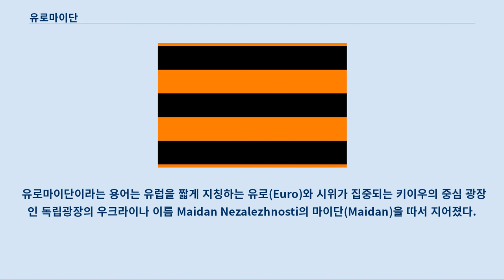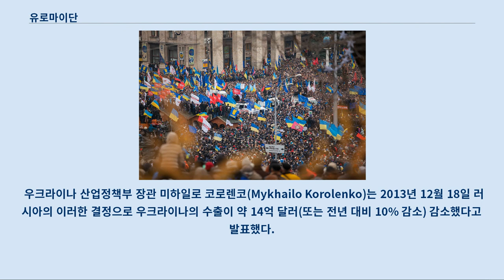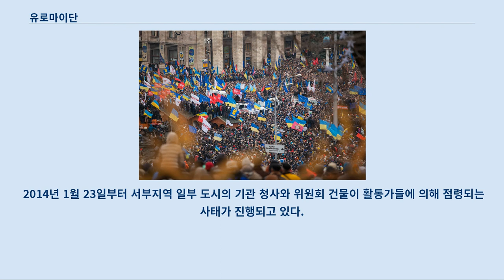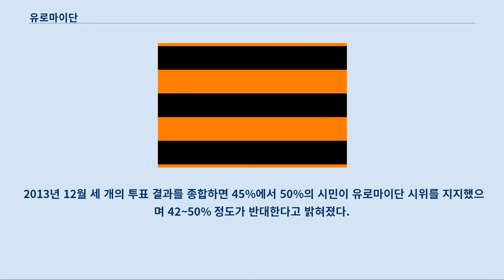유로마이단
현재 진행 중인 전쟁에 대해서는 돈바스 전쟁 문서를 참조하십시오. 키예프 독립광장의 유로마이단 시위. 유로마이단(우크라이나어: Євромайдан 예우로마이단[*])은 2013년 11월 21일 우크라이나에서 유럽 연합의 통합을 지지하는 대중들의 요구로 시작된 대규모, 지속적인 시위이자 시민 난동이다.
 시위는 계속 커져 현재 우크라이나의 대통령 빅토르 야누코비치와 아자로프 제2정부의 해임을 요구하고 있다.
 시위대들은 2013년 11월 30일 대규모 공격을 시작하면서 "우크라이나의 운명을 바꾸기 위해" 참여한다고 언급했다.
 2014년 1월 25일부터 시위대들은 광범위한 인권 억압, 권력 남용, 정부 부패 인식 등에도 항의하기 시작했다.
 이 시위는 2013년 11월 21일 우크라이나 키이우에서 우크라이나 정부가 EU와의 통합을 위한 우크라이나-유럽 연합 위원회 조약과 우크라이나-유럽 연합 자유 무역 협정(DCFTA)의 서명을 무기한 연기하고 러시아와 경제 의존을 천명했고, 이에 시민들이 반발하여 시작했다.
 며칠 후 대학생들이 시위에 합류하면서 규모가 불어났다.
 우크라이나-EU 통합 갱신 요구가 계속 이루어지지 않지만 유로마이단은 EU 자체에 대한 중요한 정치적 상징 사건, 특히 "역사상 사상 최대의 친유럽 집회"라고 반복적으로 말하고 있다.
 이 시위는 대규모의 우크라이나 경찰 파견, 계속된 영하의 온도, 강설에도 불구하고 계속되고 있다.
 11월 30일 아침부터 시작된 정부군의 증가하는 폭력 때문에, 시위대는 12월 1일, 12월 8일 키이우에 40만~80만명이 모이면서 계속 증가하고 있다.
 이후 몇 주 동안 항의 시위는 5만명에서 20만명으로 변동을 보이고 있다.
 경찰 및 정부의 폭력적 진압에 항의하여 12월 1일과 2014년 1월 19일~25일 동안 폭력 집회가 일어났다.
 2014년 1월 23일부터는 유로마이단의 서부 우크라이나 주 정부청사 및 지역의회에 대한 점령 운동이 시작되었다.
 자포리자, 수미, 드니프로페트로우스크 등 러시아어권에서 시위대가 정부 청사를 점령하려 시도하고 있으나, 경찰 및 군병력의 강한 저항에 부딪히고 있다.
 2013년 12월 설문조사(서로 다른 3개 회사의 조사)에 따르면, 우크라이나인들의 45%~50%가 유로마이단을 지지하고 있으며, 42%~50%가 반대하고 있다고 나타났다.
 가장 시위대를 지지하고 있는 지역은 키이우(75% 지지)와 서부 우크라이나(80% 지지)로 나타났다.
 12월 7~8일간 이루어진 설문조사에서는 73%의 시위대가 요구 사항이 이루어질 때까지 계속해서 시위할 것이라고 응답했다.
 또한, 설문 조사에서는 의견이 3개 방향으로 나뉘어 있음을 보여주었다.
 청년층의 절대다수가 친유로파인데 반해, 고령층(50대 이상)은 벨라루스-카자흐스탄-러시아 관세 동맹에 찬성하는 것으로 나타났다.
 결국 2014년 2월 18일 키이우에서 2만명의 시민이 우크라이나 헌법을 2004년의 헌법으로 되돌릴 것을 요구하면서 대규모 시위를 벌였다.
 이날 75명이 죽고 1100명이 부상했다.
 이후 이 봉기는 전국적인 봉기로 확대되었으며 세계 각국은 우크라이나 정부의 폭력 진압을 규탄했다.
 다음날 정부와 야권, 시위대는 휴전에 합의하였다.
 그러나, 2014년 1월부터 지속적으로 폭력 시위를 주도해온 극우 민족주의 성향의 우익 섹터와 스보보다(우크라이나 자유당) 계열의 시위대는 합의안을 거부하였으며, 소총 등으로 무장하여 키이우 시내를 장악하였다.
 시위대가 키이우 시내를 장악한 뒤 이후 빅토르 야누코비치 대통령은 피난길에 올랐으며 야권이 주도권을 잡은 우크라이나 최고 의회가 빅토르 야누코비치 대통령을 탄핵했다.
 이에 대한 지지는 국가별로 엇...